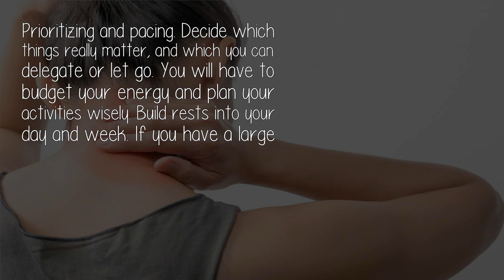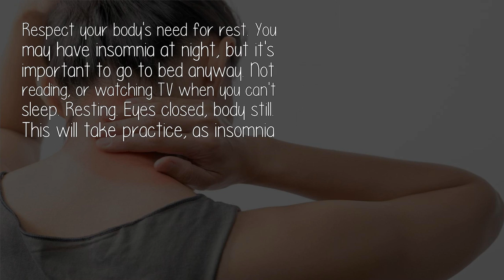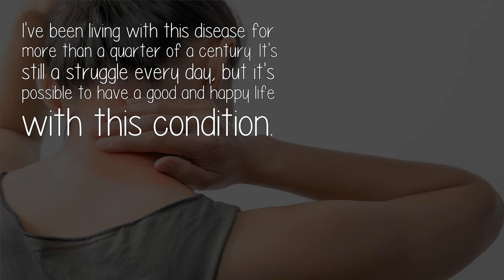How Do I Cope With Fibromyalgia?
Prioritizing and pacing. Decide which things really matter, and which you can delegate or let go. You will have to budget your energy and plan your activities wisely. Build rests into your day and week. If you have a large